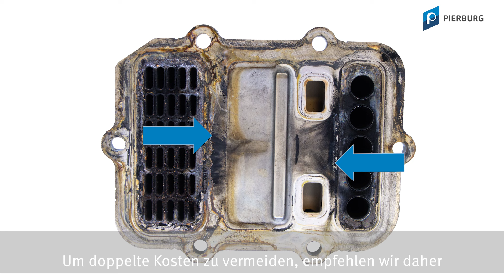Neu eingebautes AGR-Ventil pfeift | Ursache und Hilfe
In der Werkstatt wurde ein neues AGR-Ventil mit dem alten AGR-Kühler eingebaut. Direkt nach dem Start des Motors pfeift das AGR-Modul.

00:00 AGR-Ventil pfeift
00:41 verrußter AGR-Kühler
01:07 folgende Fehler vermeiden

Mögliche Ursachen:
Der alte AGR-Kühler ist durch Verrußung und andere Ablagerungen überhitzt und hat sich thermisch verformt. Durch einen Spalt in der Dichtfläche entweichen Abgase zwischen AGR-Ventil und AGR-Kühler und verursachen das Pfeifen. Die Ursache für das Pfeifen liegt nicht im neu eingebauten AGR-Ventil.

Abhilfe:
• Vor dem Einbau eines neuen AGR-Ventils die Verrußung des alten AGR-Kühlers und der Dichtfläche prüfen.
• Wenn der AGR-Kühler stark verrußt ist, die Ebenheit der Dichtfläche des AGR-Kühlers mit einem Haarlineal an einer ebenen Stelle prüfen.
• Wenn eine Verformung vorliegt, muss auch der AGR-Kühler ersetzt werden.